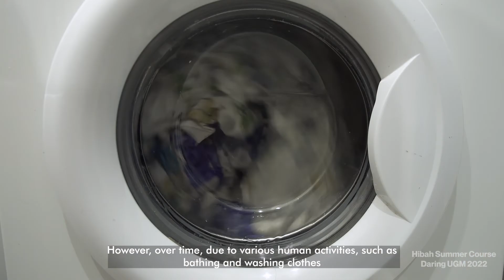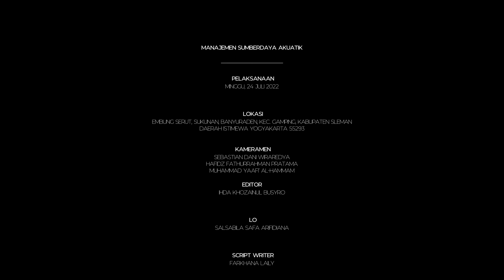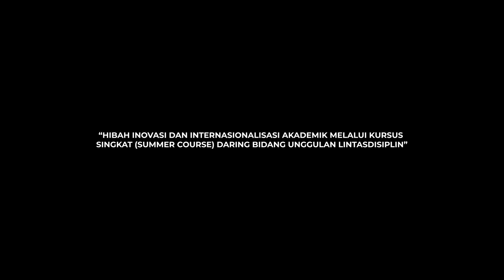Summer Course - Water Resource Management in Yogyakarta's Rivers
Hai Sobat UGM Channel!
Video Summer Course on Tropical Aquaculture and Fisheries Management dari Program Studi Manajemen Sumberdaya Akuatik membahas mengenai ekosistem sungai. Sungai dapat tercemar karena adanya kegiatan mandi dan mencuci baju, penggunaan pupuk yang berlebihan dan tidak ramah lingkungan, sampai membuang sampah di sungai. Untuk mengatasi permasalahan pencemaran sungai, maka perlu adanya upaya untuk menanggulanginya. Yuk, simak video selengkapnya!

Hello fellow fisheries!
Video Summer Course on Tropical Aquaculture and Fisheries Management from the Aquatic Resource Management Study Program discusses river ecosystems. Rivers can be polluted due to bathing and washing clothes, excessive use of fertilizers that are not environmentally friendly, to throwing garbage in rivers. To overcome the problem of river pollution, it is necessary to make act to overcome it.